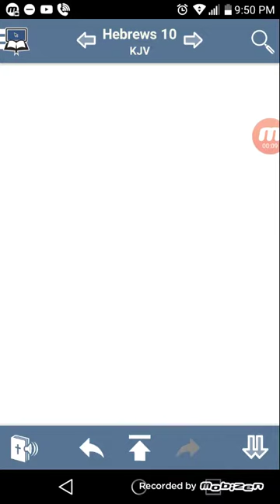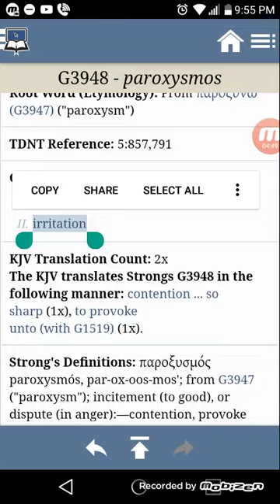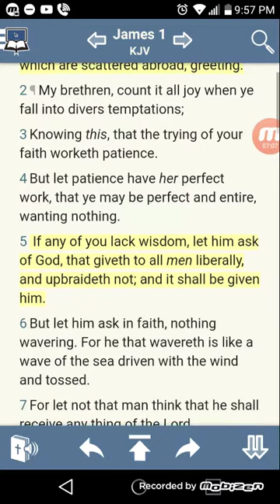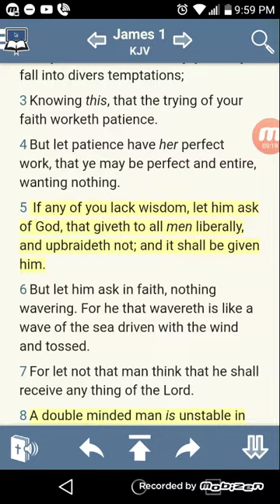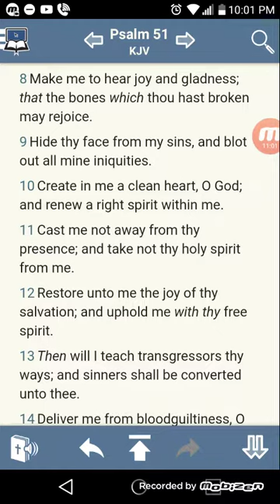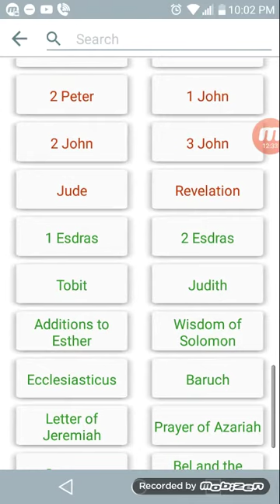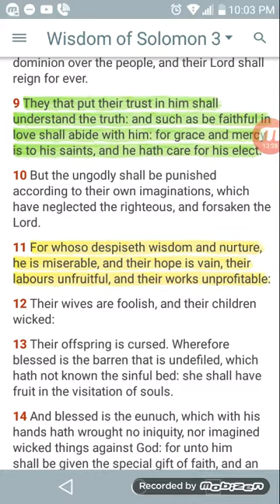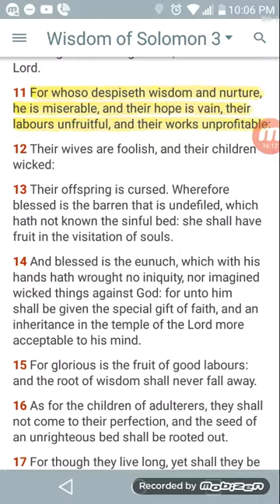STEP UP YOUR WORK ETHIC AHCHYAM FOLLOW RAWCHAA HAQADASH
Its time to get to this work Ahchyam. Famine of the word is near and its the year of prophecy so its time to give it your all .